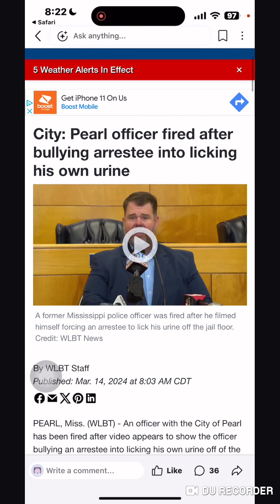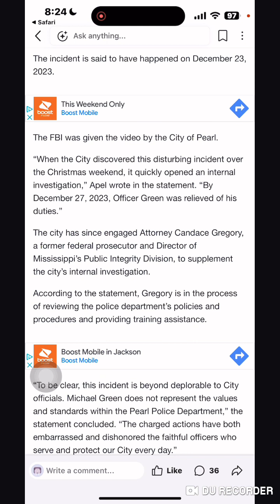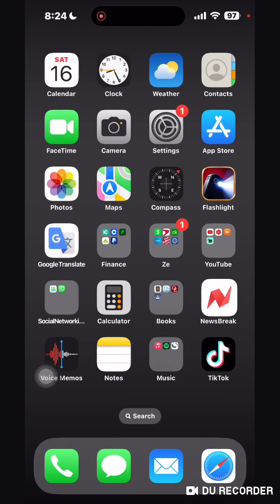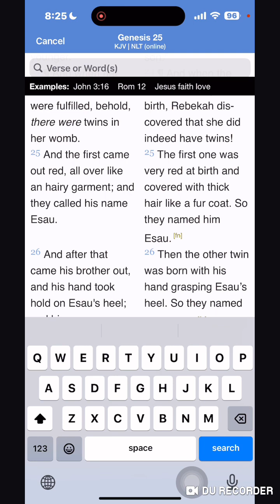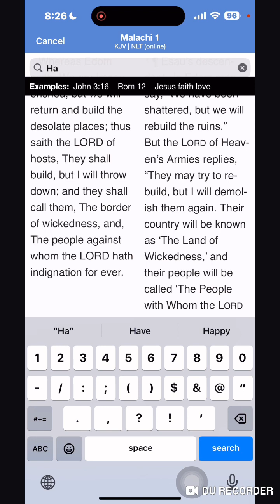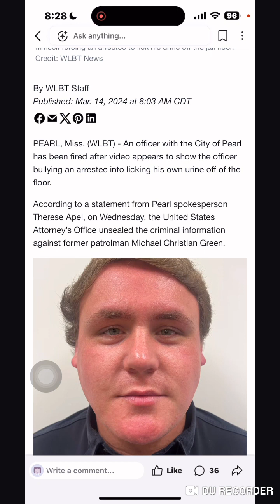He’s Not Right